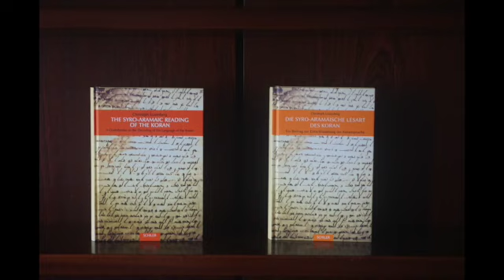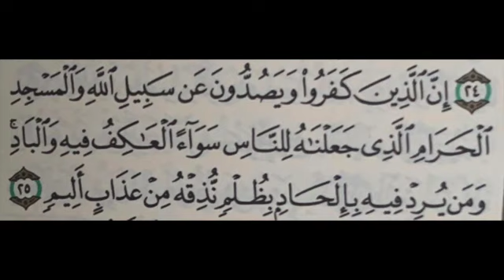كريستوف لوكسنبرغ (14) : اخطاء النقل من الخط السرياني الى العربي في القران (3)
اخطاء المراحل الخمس : المرحلة الأولى الى الثانية